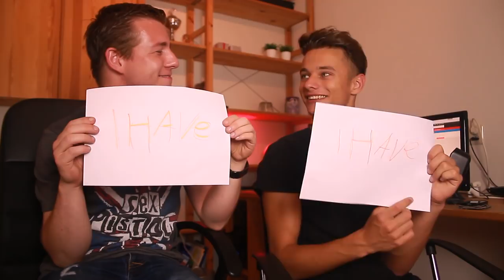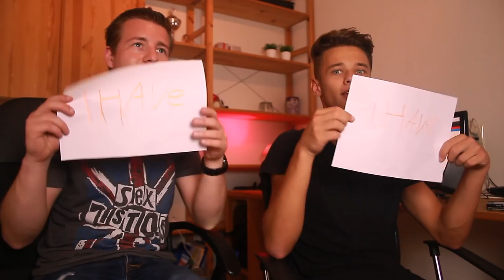GEZOEND MET EEN JONGEN ? NEVER HAVE I EVER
Vandaag ga ik MET davey raaijmakers never have i ever doen